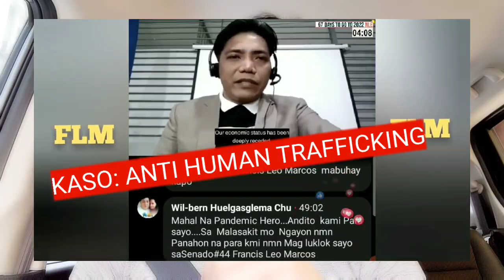ANG HINDI DADALO NG DEBATE HINDI MAKAKAGAMIT NG E-RALLY NG COMELEC